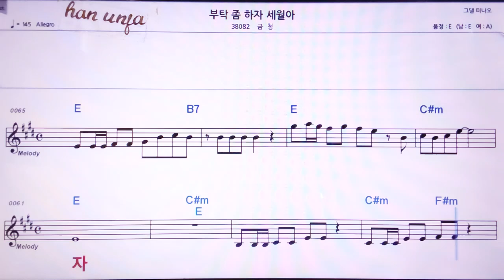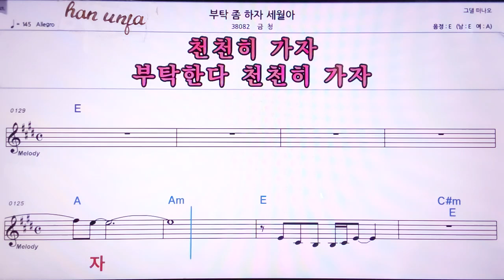💖 부탁좀 하자 세월아/금청 👍MR,노래방, 악보, 코드,Karaoke With Sheet Music